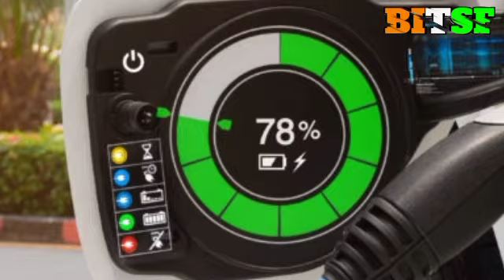Tata Motors subsidiary ll Tata Motors share latest news today ll Tata Motors latest news today